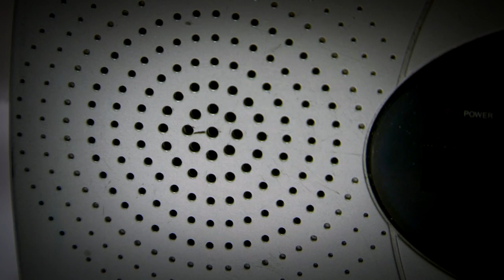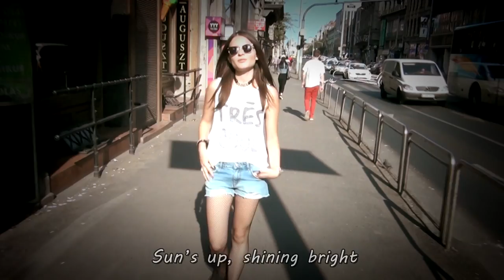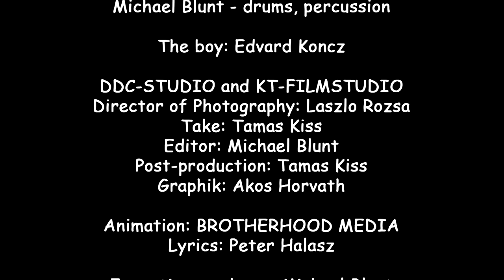RockMilady - Zöld pad (Green Bench / Better off with you) official video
Zöld pad (Green Bench / Better off with you)
(RockMilady - Michael Blunt)
Angol szöveg: Halász Péter

Nagyon sokan kértétek tőlem, hogy egyszer készítsek egy igazán könnyed, vidám és nyári hangulatú dalt.
Remélem, hogy a legújabb Zöld Pad című dalommal sikerül a kedvetekben járnom!

Many of you have asked me to make a cool summer song with happy feelings.
I hope that you will be pleased with my latest song ’Green Bench’ (Zöld pad)

A felvételek 2017-ben készültek a DDC Stúdióban és a HMK stúdióban

Közreműködik:
RockMilady - gitár, szólógitár, ének, vokálok
Nyul Balázs - basszus
Ábrahám Tibor  (+) - billentyűk
Michael Blunt - dob, ütőshangszerek

A fiú: Koncz Edvárd

Vágás és szerkesztés:
DDC Stúdió és KT Stúdió

Animáció:
MEDIA BROTHERHOOD

Grafika: Horváth Ákos

Producer: Michael Blunt

Milady-Production 2018.

Acoustic reproduction:
DDC studio and HMK studio (october 2017.)

RockMilady - guitar, song, vocal
Balazs Nyul – bass
Tibor Abraham - keyboard
Michael Blunt - drums, percussion

The boy: Edvard Koncz

DDC-STUDIO and KT-FILMSTUDIO
Director of Photography: Laszlo Rozsa
Take: Tamas Kiss
Editor: Michael Blunt
Post-production: Tamas Kiss
Graphik: Akos Horvath

Animation:  MEDIA BROTHERHOOD
English lyrics: Peter Halasz

Executive producer: Michael Blunt

Sound (music): Laszlo Rozsa (DDC studio)
Sound (song): Szabolcs Kapui (HMK studio)
Mastering: Laszlo Rozsa

Milady-Production 2018.